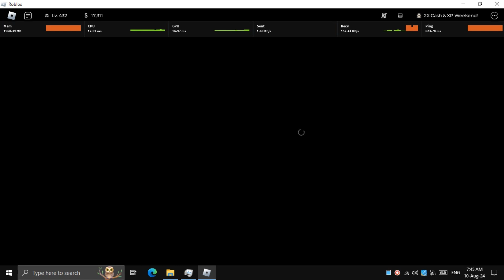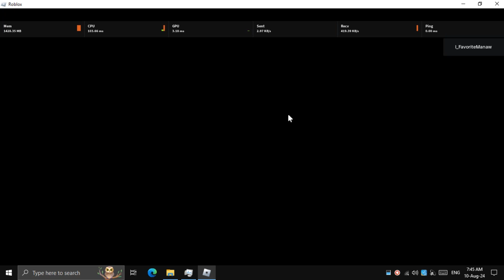อัปเดตใหญ่ของแมพล่าผี roblox blair